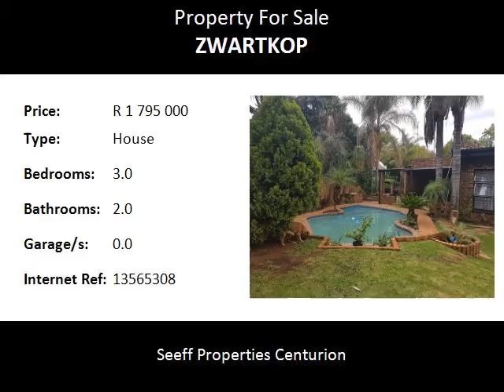3.0 Bedroom House For Sale in Zwartkop, Centurion, South Africa for ZAR R 1 795 000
Bedrooms: 3.0
Bathrooms: 2.0
Garages: 0.0
Price: R 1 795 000

Property Description:

Lovely family home in the popular suburb of Zwartkop.Offers 3 spacious bedrooms as well as a fourth bedroom with its own entrance. The fourth bedroom can be used as a flatlet or office. The double garage has been converted into an extra room with built- in cupboards.but can easily be changed back into garages again.The huge established and irrigated garden is a garden lover’s dream.Easy access to highways and all amenities.Worth viewing.